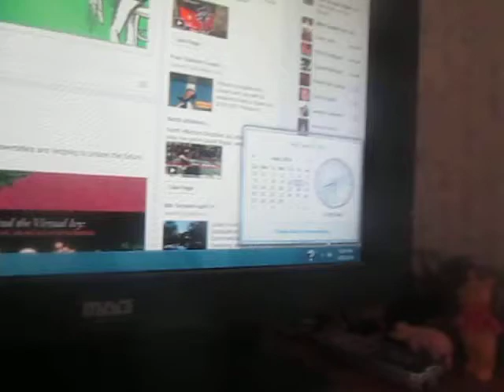Weather Magician with Peter J. Wiggins: The Morning Report: Friday April 11, 2014